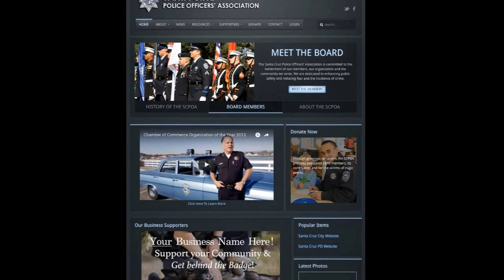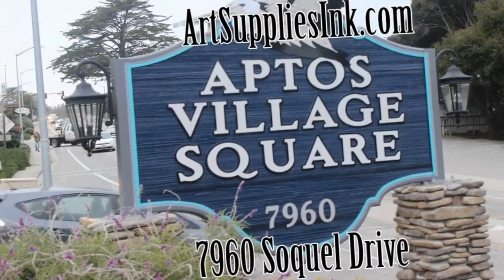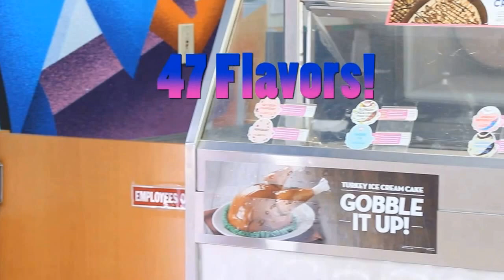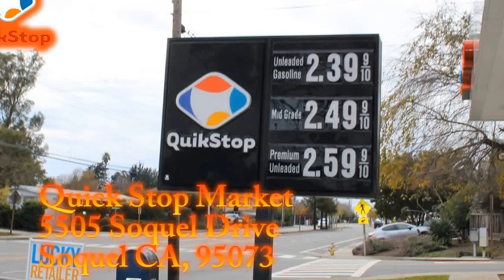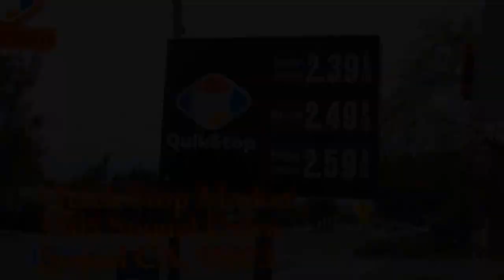Aptos High Homecoming Week Lunches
Disney Day, Twin Day, and Homecoming couples!